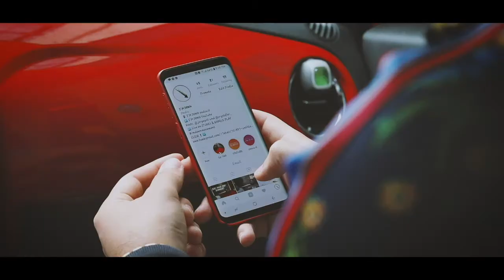We Have Issues | I'M DOWN PODCAST | EP: #86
Camera: iPhone 10
Interface: Focusrite Scarlett 2i2
Microphone: Audio Technica ATR2100-USB
Lights: Neewer ring light
Mic stands: Amazon basics